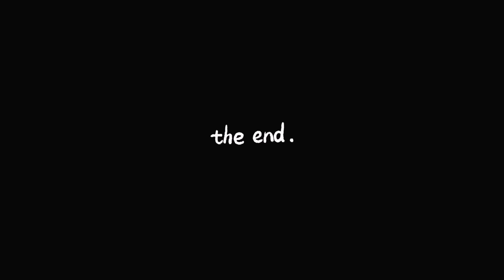Când VINE Vecina din Italia/ Întâmplări amuzante cu VECINII